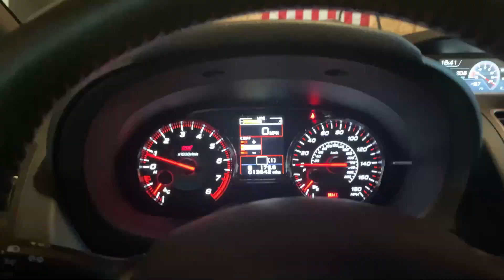2019 STI INSANE CUSTOM WRAP REVEAL!! ONLY ONE IN THE WORLD!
Its finally time for me to get my car back from Full Throttle Wraps and man has it paid off!! I think the Wrap looks amazing and is 150% what i wanted! they knocked my request out of the park!

Check out Full Throttle Wraps in Oxford PA!!! They did a Amazing job on the full custom wrap for me! Printed it out in house to make this a 1 of 1. Contact them for anything you could possibly want vinyl wrapped they do it all from vehicles to signs!
Make sure to let them know I sent you so you can get the best deal around!!!

GET WHAT YOU CAN NOW BEFORE ITS GONE!!!

Be sure to shop with me on amazon, whenever you use my link listed below it costs you absolutely nothing more than what the price would normally be but I get some commission for the sale of whatever you buy within that 24 hours. its not much but the more people that do it the more support and crazy things i will be able to bring to the channel!!!
USE ME!